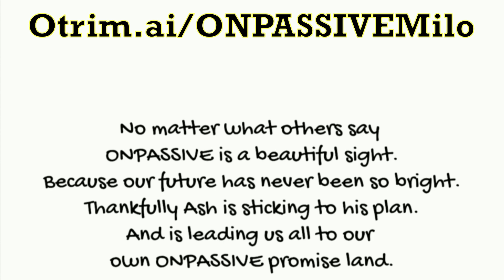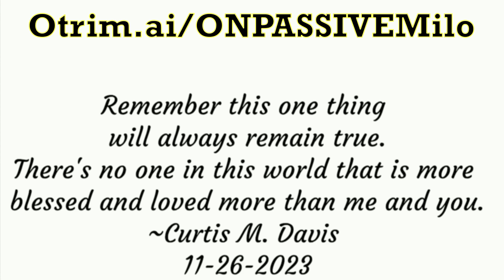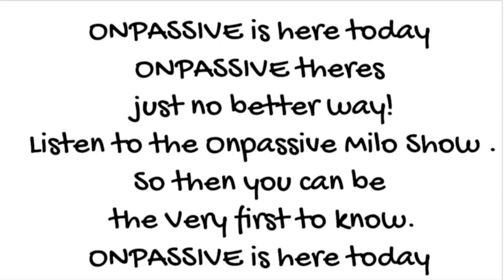11-26-2023 ONPASSIVEMILO ONPASSIVE Daily Inspiration by Curtis Davis